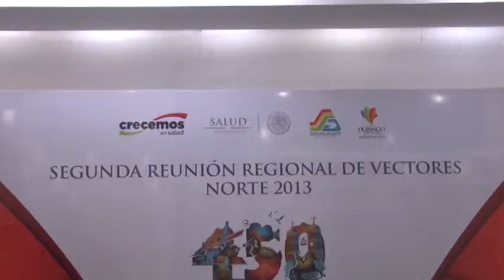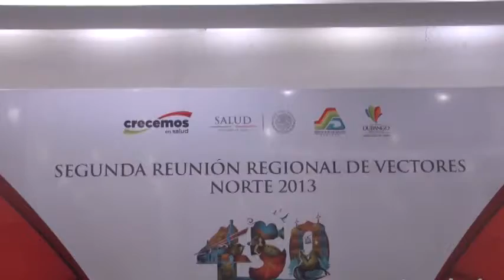Segunda Reunión Regional de Vectores Norte 2013